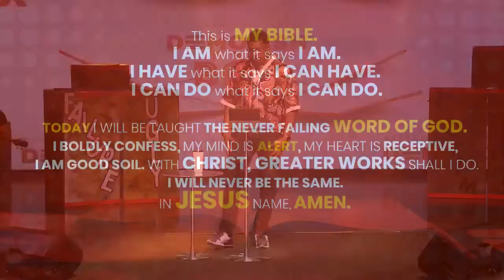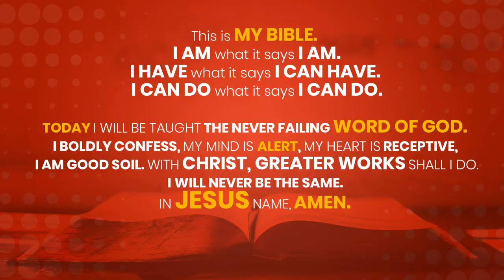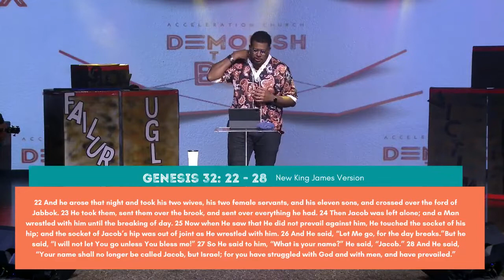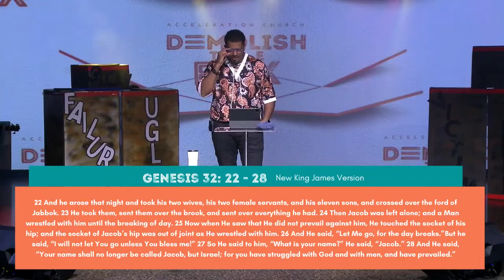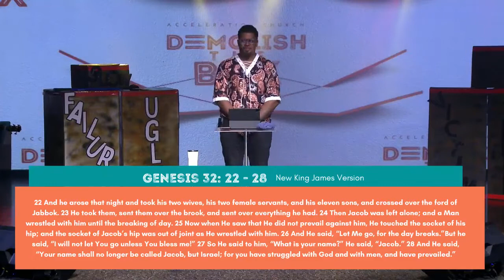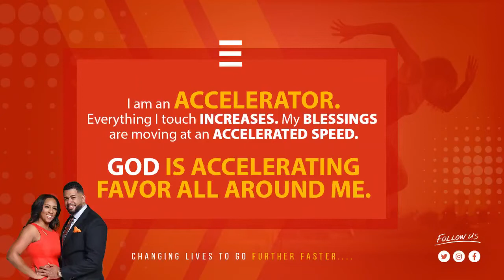Demolish the Box | Part Five | Acceleration Church